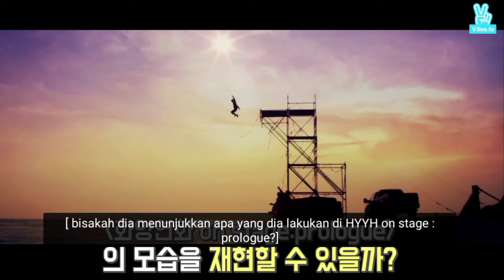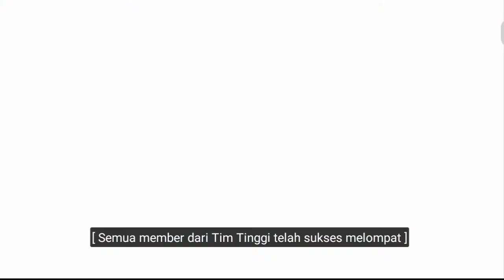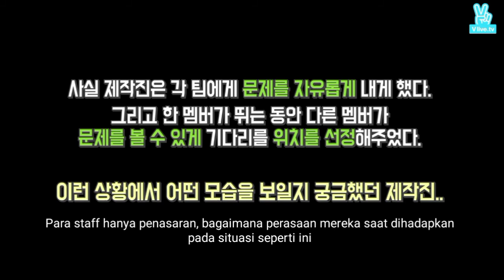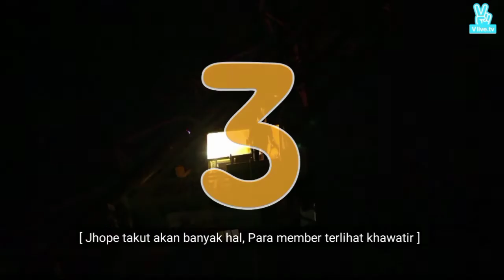[SUB INDO] RUN BTS SUB INDO EPISODE 9 FULL